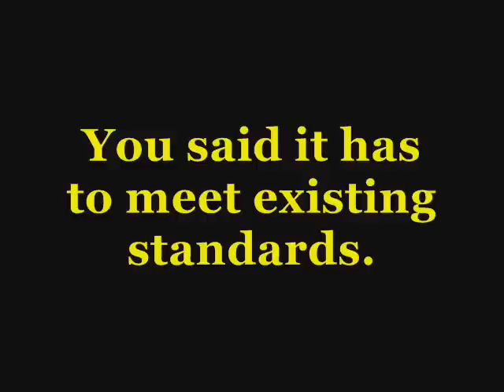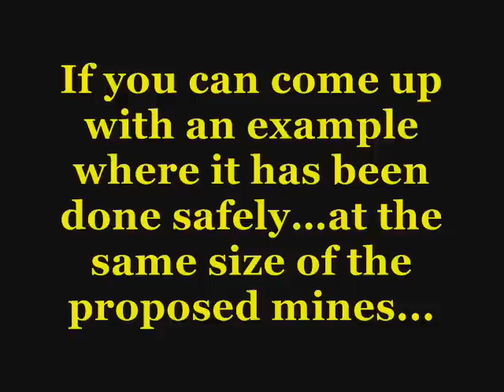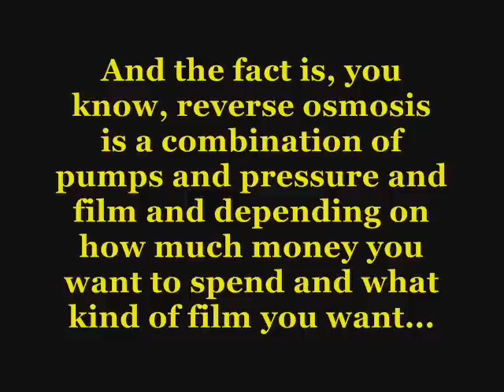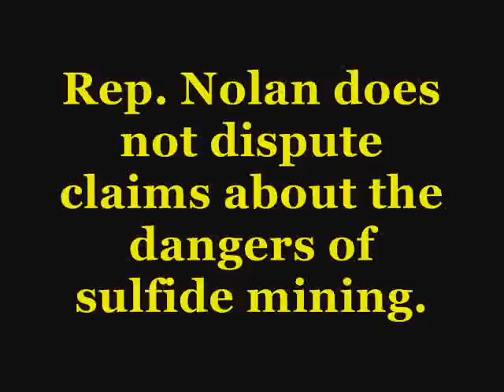MN Rep. Rick Nolan Blasted Over Sulfide Mining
During forum at the University of Minnesota (Duluth), US Rep. Rick Nolan was blasted for his support of copper-nickel (sulfide) mining and tar-sands oil pipelines.  The forum was held on November 16th, 2013.